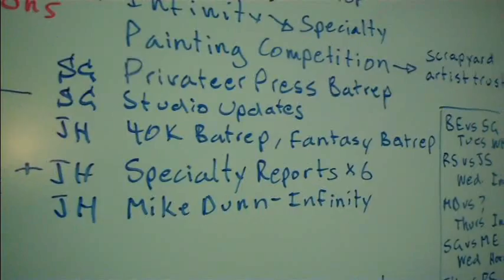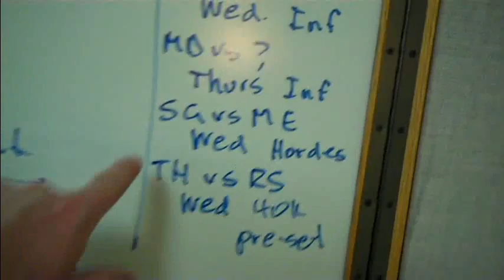Studio Update- Lab Coats